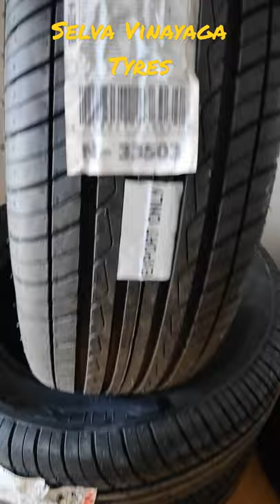Tavera,Innova,Xylo tyres 8825531757 Delivery Available All over Tamil Nadu